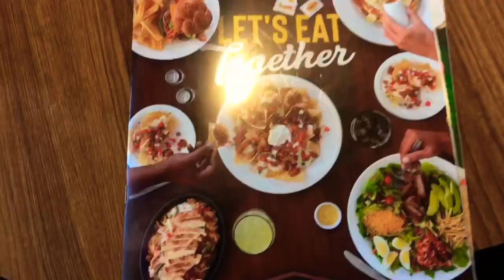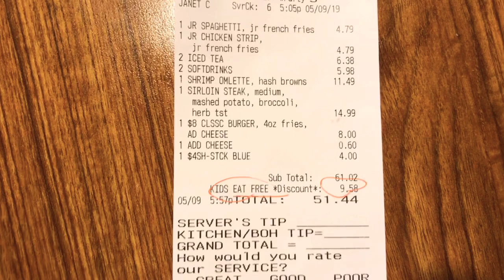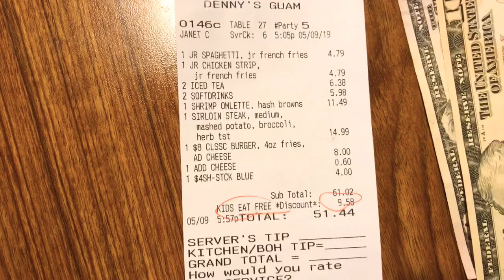大好きなグアムのデニーズで食事！アメリカンなハンバーガー！注文からチップの払うところまで！Denny’s in Guam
またね〜！